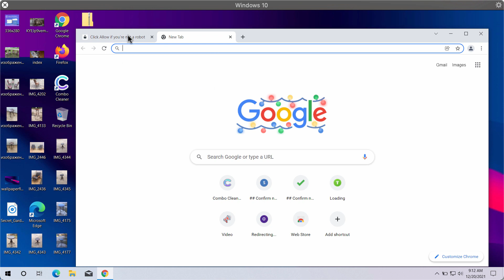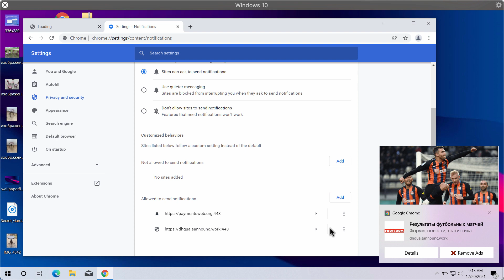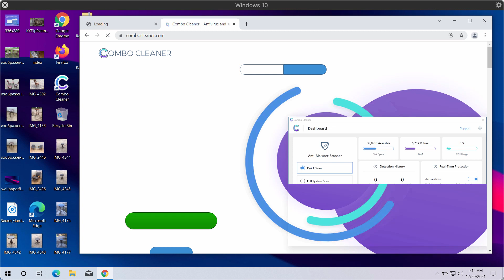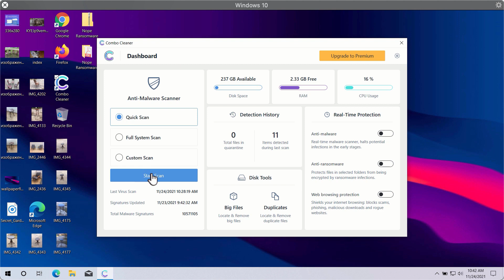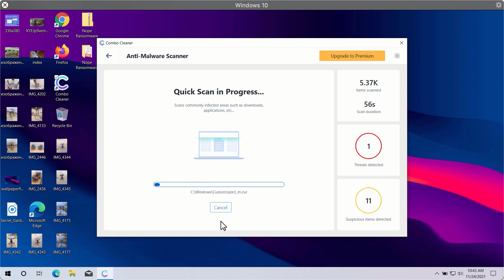Sannounc.work pop-up notifications - how to block?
Sannounc.work is a malicious site that displays multiple advertisements in the form of web push notifications. It tries to make people click on the "Allow" button, however, this immediately hijacks the browser. Remove them with the help of Combo Cleaner Antivirus or, optionally, follow the manual guidelines in the video.